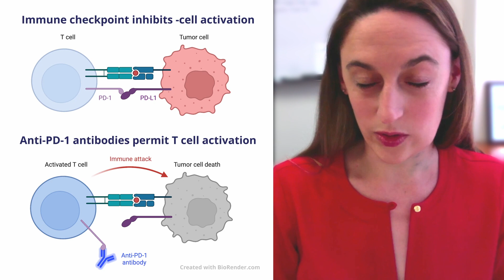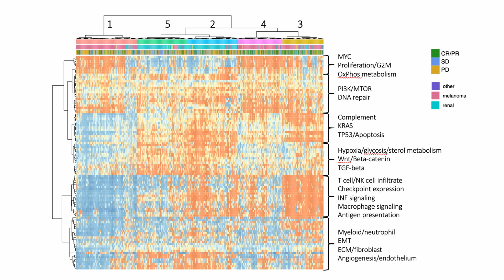Natalie Vokes, PhD at the MD Anderson Cancer Center shares her latest immunotherapy research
SITC Spotlight is back with Natalie Vokes, PhD at the MD Anderson Cancer Center to tell us about her immuno-oncology research and why she is a SITC member.